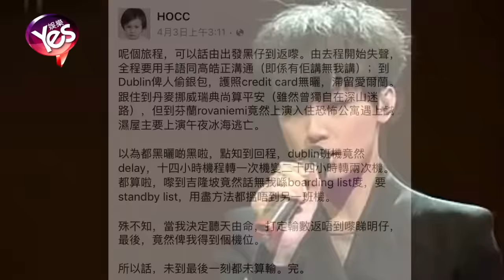【4年前】何韻詩被曝芬蘭旅行住黑店險遭強暴 本人否認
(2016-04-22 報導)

何韻詩被曝芬蘭旅行住黑店險遭強暴 本人否認